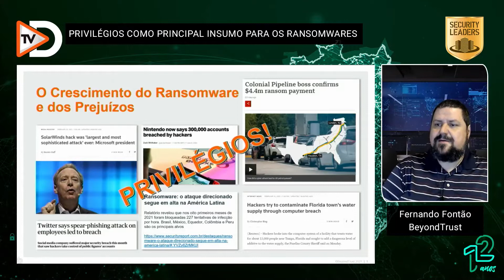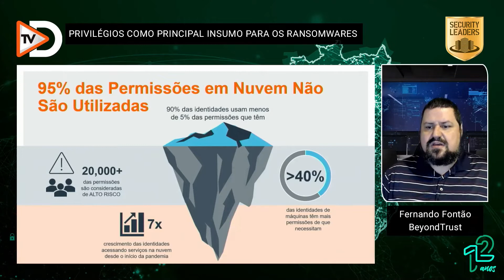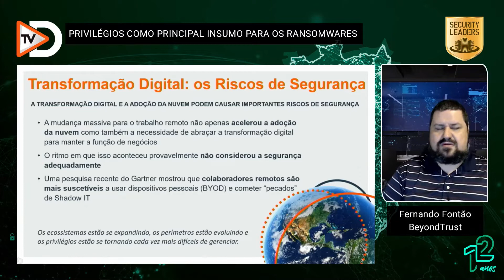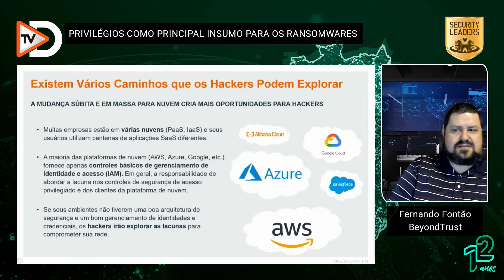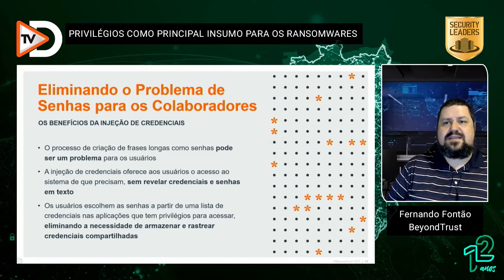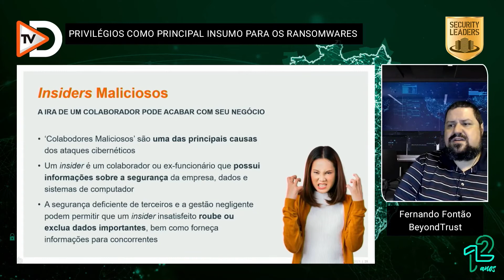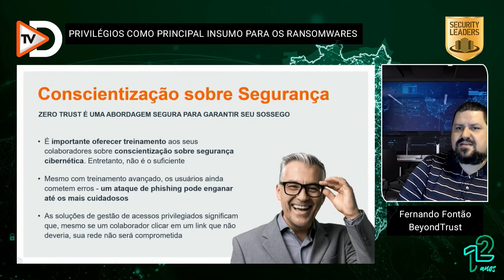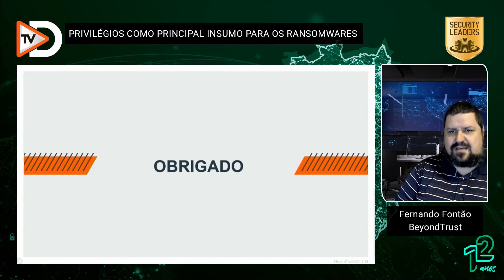Palestra: Privilégios como principal insumo para os ransomwares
Dia: 17/11/2021

Fernando Fontão, Channel Account Manager - América Latina na BeyondTrust destacou em sua palestra o tema: "Privilégios como principal insumo para os ransomwares".

Com o tema "O Ecossistema Seguro. A Real Resiliência Cibernética" o Security Leaders Nacional contou com 1.816 inscritos, 1.711 de audiência, 48 de sessões, entre palestras e painéis, 118 palestrantes e painelistas e 30 horas de evento com transmissão ao vivo. Além de reunir toda a comunidade de Segurança para debater os temas mais relevantes do setor.